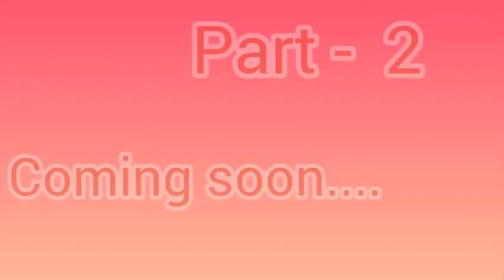Christmas craft / part -1 / decoration